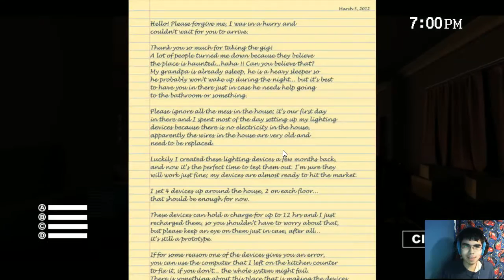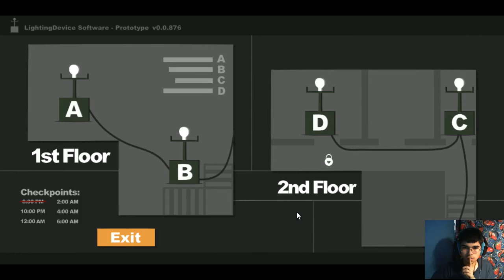Sophie's Curse | Cap 1 - Los peores screamers que me han dado + Download Mega [Juego de Miedo]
Muy buenas!:3
Espero les guste este nuevo juego de miedo que quiero traerles!
Y sip, de nuevo videos de miedo DIARIO en mi canal! (hasta que algun dia muera de un paro cardiaco :D)